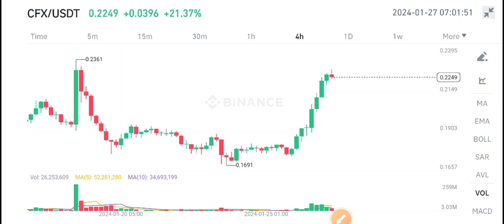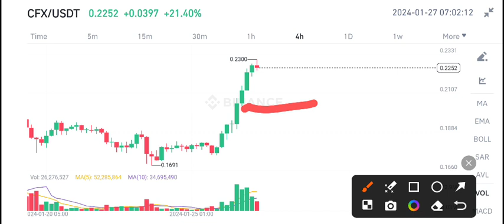CFX Conflux Today News! CFX Price Prediction Today